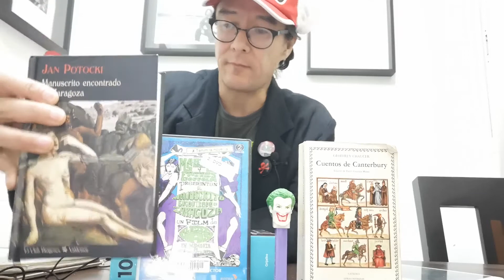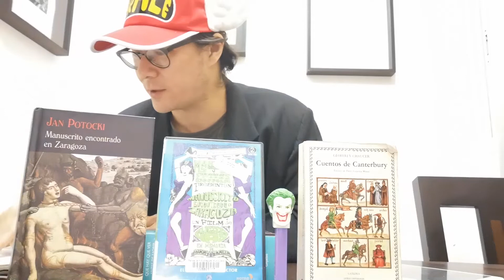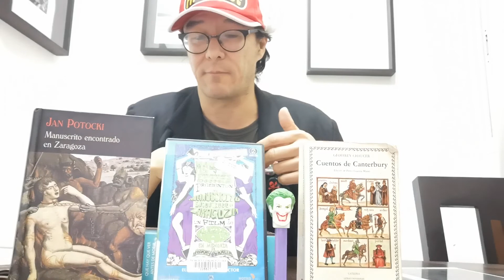Las videocriticas de Tai "Manuscrito encontrado en Zaragoza" El libro. De Jan Potocki.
Hablo sobre la vida del Conde Jan Potocki y su famoso e enigmático libro "El manuscrito encontrado en Zaragoza" un libro extraño, extraordinario, complejo, misterioso y fabuloso. Un libro que ha fascinado desde su publicación escrito por un personaje igual de fascinante o más que su propia obra.